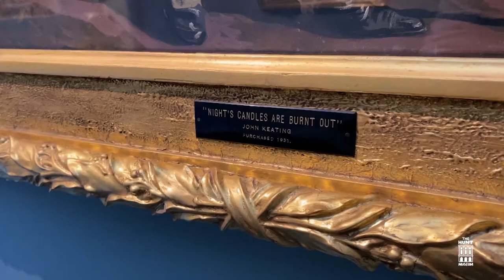Collection in a Minute: Night's Candle Are Burnt Out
The Hunt Museum has over 2000 pieces is its collection. Anne Nash, one of our Docents, introduces her favourite piece that is on permanent display. It is the painting ‘Night’s candles are burnt out’ by Sean Keating. This painting depicts the building of the hydro-electric power station that dammed the River Shannon at Ardnacrusha. To learn more about the collection and what goes on in the Hunt Museum: